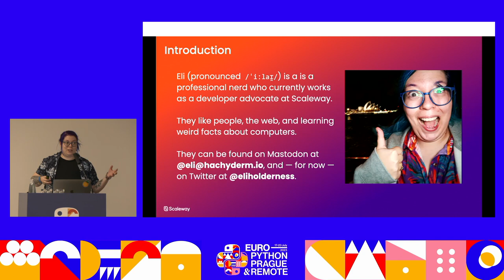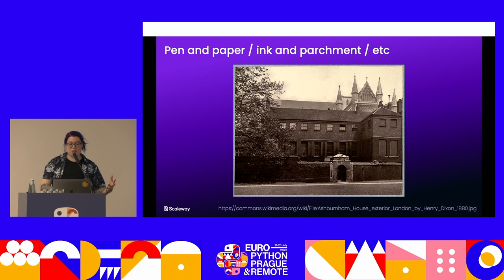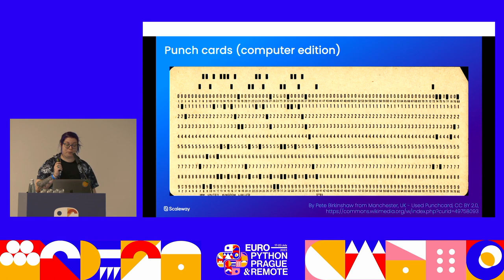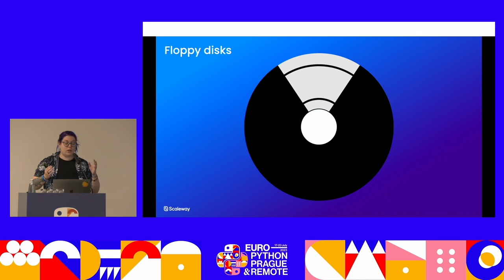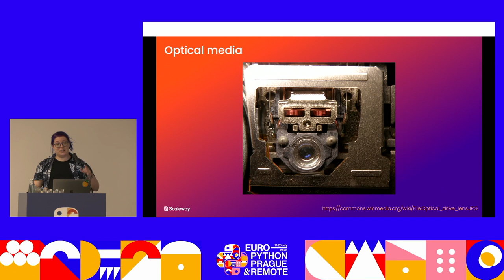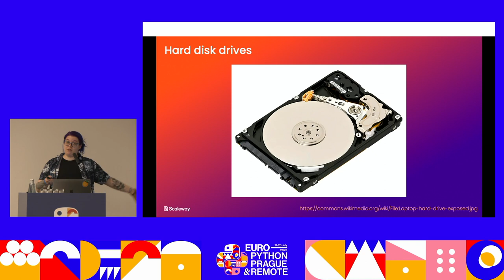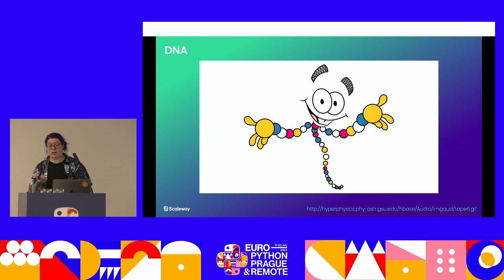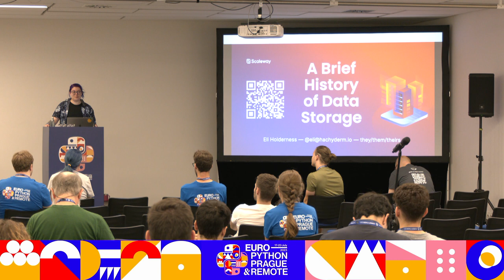A Brief History of Data Storage — Eli Holderness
[EuroPython 2023 — South Hall 2A on 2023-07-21]

For millennia, humans have known things. Pretty quickly, we started writing them down; our brains aren't very good at storing all the things we know reliably, and we needed something more durable.

A long time ago, this meant clay tablets with cuneiform on them, and things have only got more complicated from there. Nowadays, we try to store data so that computers can understand it too, and that's given us a bewildering array of options - portable hard drives, magnetic tape storage and so much more.

In this talk, we'll take a look at the history of data storage, and discuss why some methods have worked better than others. We'll talk about why writing things down for humans is different than doing it for computers, and why it's difficult to do both at the same time (this is what code is). Finally, we'll look at today's state-of-the-art for keeping data safe, and discuss what the future might hold.

This talk has no prerequisites, although a fondness for weird facts will help!